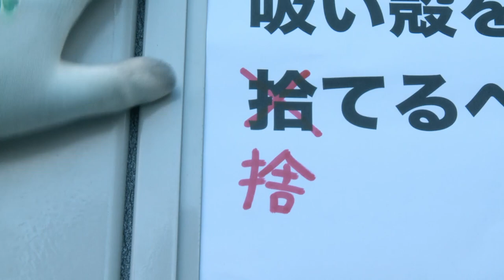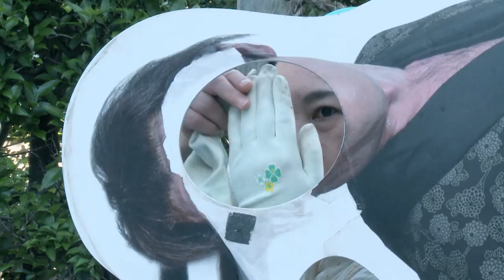東映京都俳優部ショートムービーvol.58「掃除のオバちゃん」上田こずえ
東映京都俳優部に所属する約186名の俳優一人一人にフォーカスしたショートムービーを週一回更新公開中！
監督・脚本　小川岳志

上田 こずえ（うえだ こずえ）
生年月日　1969年2月10日 出身：大阪府
身長 153cm　体重 58kg  　服サイズ　11号
B・94　W・72　H・90　　靴 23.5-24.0cm
資格/免許：紅茶ｺｰﾃﾞｨﾈｰﾀｰ、普通自動車・中型二輪運転免許
特技：少林寺拳法（初段）、日舞/若柳流、琴/生田流、三味線
‹ 近年の出演作 ›
映画：「大奥」「火天の城」「海難1890」
TV ：「水戸黄門」「科捜研の女」「大奥」シリーズetc